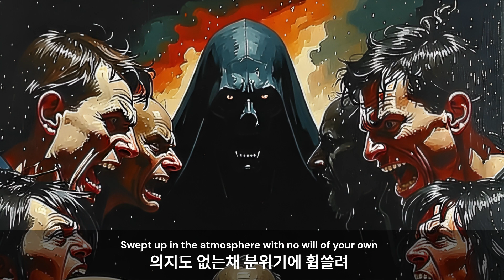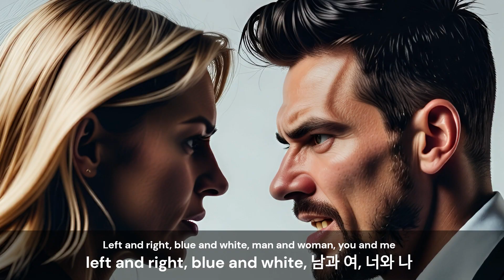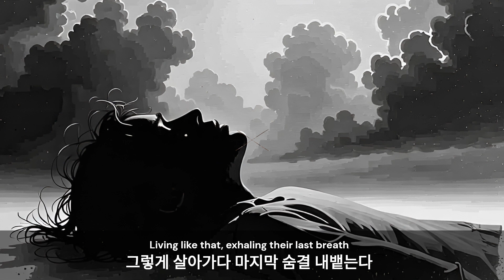Mess Society | 하드코어, 랩 메탈 음악 작곡 이렇게 해봤습니다.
Mess Society - Korean Hardcore, Rap Metal

Song and Lyrics, Composed by Horse Kim